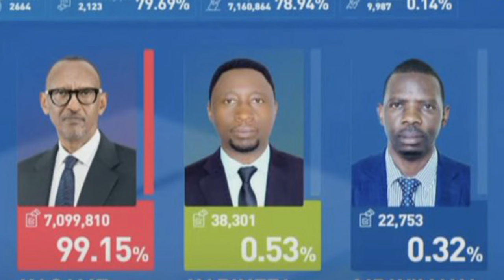PRESIDENT PAUL KAGAME TAKES COMMANDING LEAD IN ELECTIONS